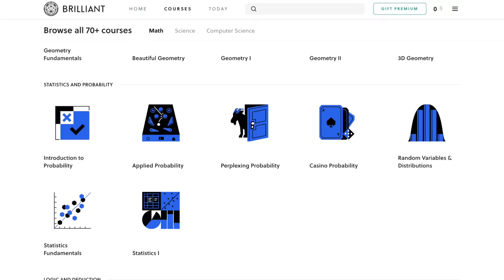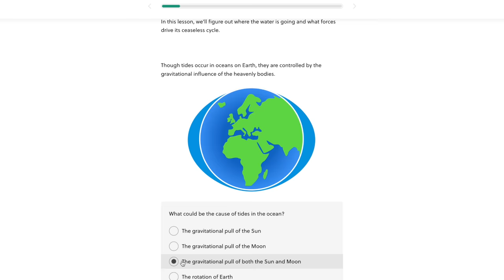When God asks you to build an ark